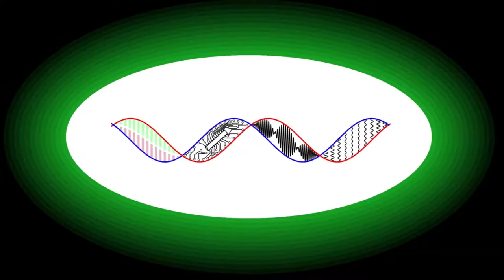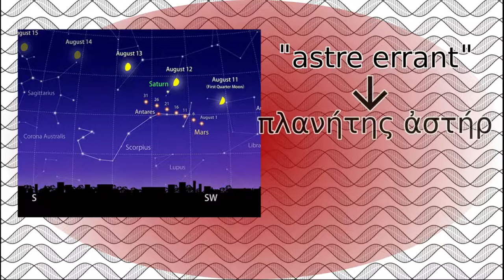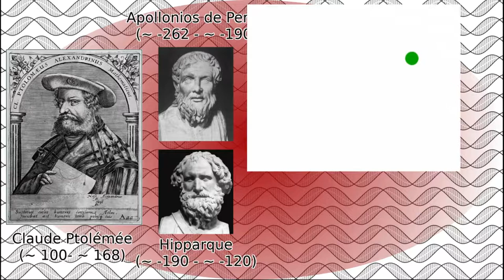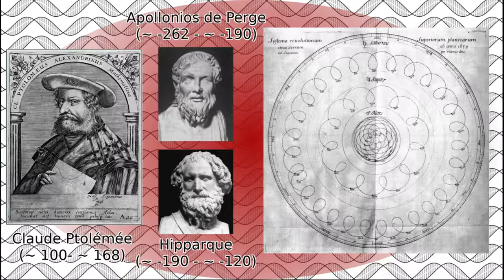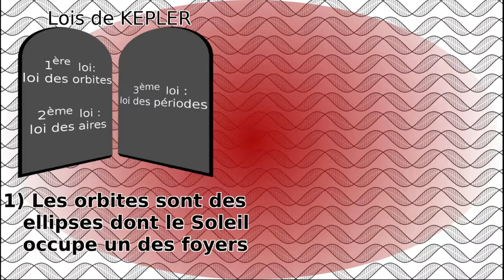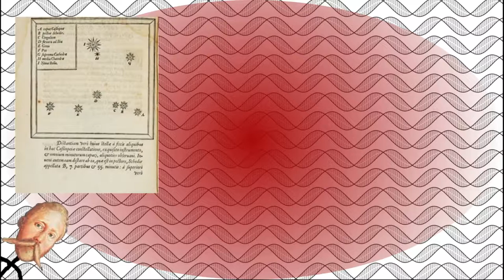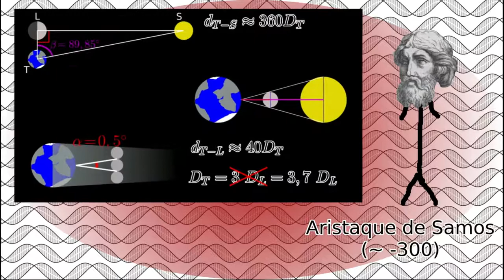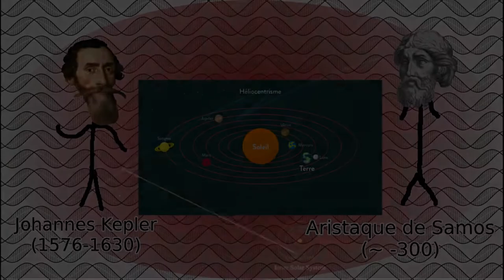💫L'origine du mouvement rétrograde de Mars (et des autres planètes aussi)☄️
Les astres peuvent exhiber un comportement singulier. En observant le ciel au fil des nuits, les planètes semblent effectuer une valse étrange. Avançant puis reculant, avant de faire à nouveau demi-tour, ce mouvement rétrograde a de tous temps laissé perplexes les astronomes. Pour tenter de l'expliquer, différentes hypothèses furent avancées, et des mécaniques complexes imaginées. Pourtant, ce problème qui nous semble aujourd'hui simple a occupé l'humanité pendant plusieurs millénaires.

0:00 Générique
0:19 Introduction
1:02 La trajectoire des planètes
2:02 Géocentrisme et épicycles
3:47 Kepler et les orbites
5:20 L'héliocentrisme
6:01 Conclusion
7:54 Outro